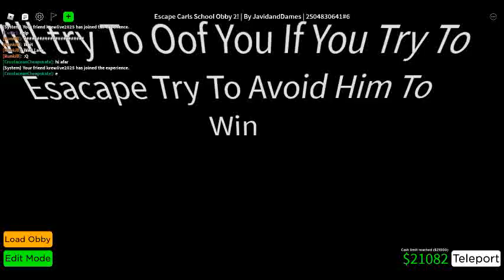Escape Carls School Obby 2! (How To Get All The Endings)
Obby Id :JavidandDames#6